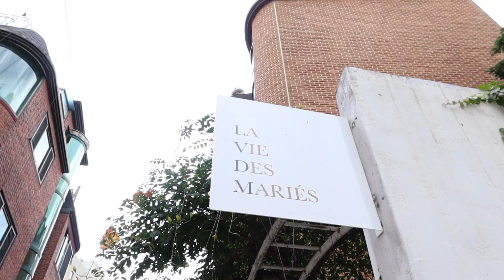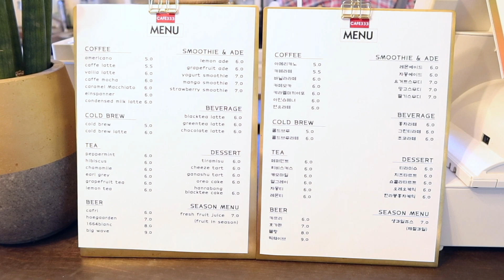Hongdae có gì để chơi?^^ | From Pia | Korea Vlog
Tuy là ngày nắng nóng tại Seoul, Pía và người em chụp ảnh xịn xò đã cùng nhau đi tới Hongdae và tám tý về khu Hongdae là khu như thế nào mà các bạn Hàn Quốc thích đến vậy~

Dù không đến được quán cafe như ban đầu dự định nhưng bọn mình cũng kiếm được một quán xinh khác tên 333, và có một buổi đi chơi nắng mưa thất thường. Các bạn cùng xem để biết thêm nhiều về Hongdae nha!